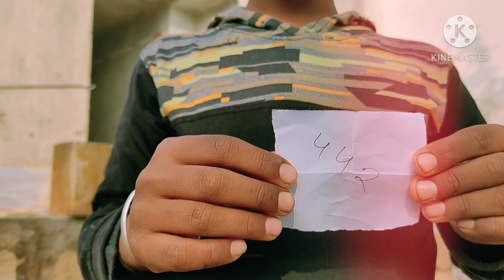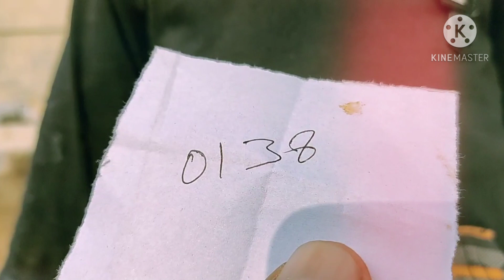free dog adoption me jane kiski kismat me aayi gauri first aid for animal india free adoption gsd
दोस्तों आज इस वीडियो में बताया गया है कि किसके लॉटरी सिस्टम द्वारा गोरी नाम की एक female डॉग एडॉप्शन के लिए निकाली गई।
इसमें हम आपसे किसी तरह का कोई भी चार्ज नहीं करते हैं even ₹1 भी आपसे डोनेशन के नाम पर नहीं लिया जाता है।
 दोस्तों यह जो चैनल बनाया गया है केवल स्ट्रीट डॉग के लिए बनाया गया है। इससे जनरेट होने वाला रेवेन्यू केवल स्ट्रीट डॉग के लिए काम में लिया जाएगा।
इसमें आपको यह भी बताया जाएगा कि किस तरह से स्ट्रीट डॉग की देखभाल की जाए। एवं एक्सीडेंटल डॉग का फर्स्ट एड कैसे दिया जाए।

firstaitforanimal 2021ka first adoption#freedog#freegsd#dog rescue